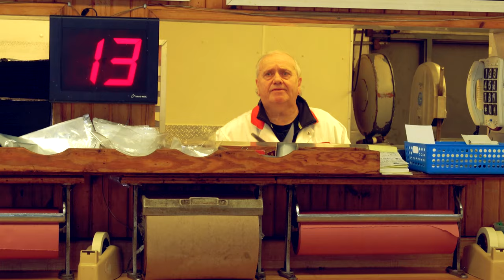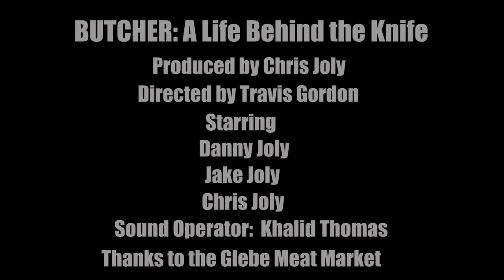BUTCHER: A Life Behind the Knife - Scotch Lamb Chops (Episode 3)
In episode 3 of "Butcher:Life Behind the Knife" Legendary Butcher Danny Joly shows us how to make a Scotch Lamb Chop. Chris Joly (Danny's son) also talks to him about the future of the meat industry. This episode was shot at the Glebe Meat Market in Ottawa Canada. You'll learn how to make your own scotch lamb chop!